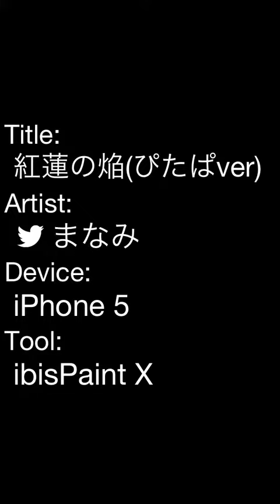紅蓮の焔(ぴたぱver)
お友達に頼まれていたもの(・ω・)